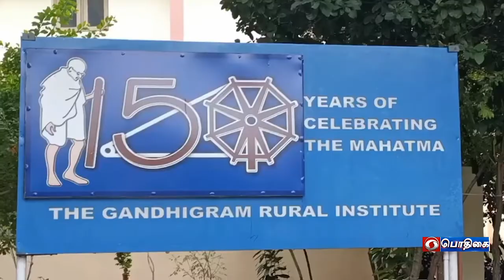தேசிய உணர்வின் இருப்பிடம் தமிழகம்PodhigaiTamilNews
தமிழ்நாடு   தேசிய உணர்வின் இருப்பிடமாக எப்போதும் இருந்து வருகிறது -  திண்டுக்கல் காந்தி கிராம கிராமிய  பல்கலைக்கழக 36-வது பட்டமளிப்பு விழாவில் பிரதமர் நரேந்திர மோதி பேச்சு.
கிராமம், நகரம் இடையேயான வித்தியாசம் குறைந்து வருவதாகவும் பிரதமர் பெருமிதம்.